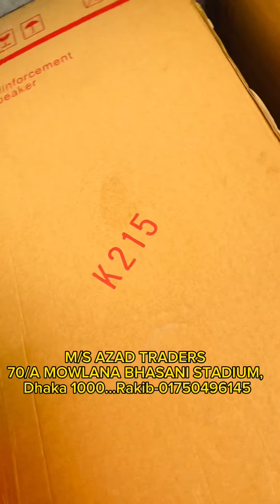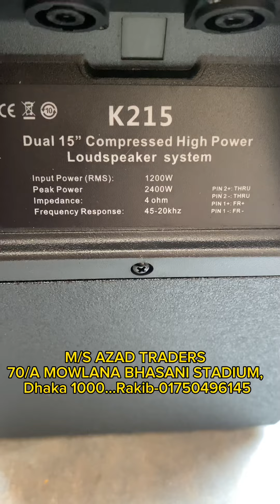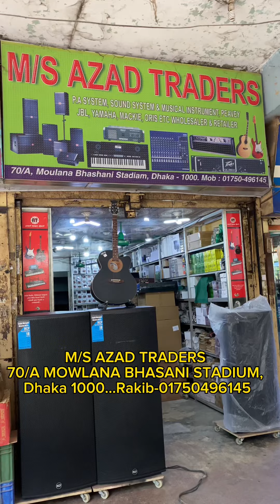Turbosound Catking-k215 Srx-725#peavey-qw-4#jbl#dj#cs-4080#cs-3000#monitor#stx-825#delta -p9001#am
Assalamu Alaikum ❤️
Rakib Khan Vlog Thaky ami Md ( Rakib Khan )
Amra Bangladesh a Dj Speaker, Amplifier, Mixxer Console , Original Microphone, Guitar, Keyboard, Violin, Mandolin, Dj Lights, Headphones , Studio Monitor Available Thaky amader kase ❤️
So deri na kore aji order kore felun apnader posonder produck ti ❤️
Thanks 🌸
Address: Maulana Bhashani Stadium Market,Shop No # 70A Gulistan,Dhaka-1000

AZAD TRADERS ❤️